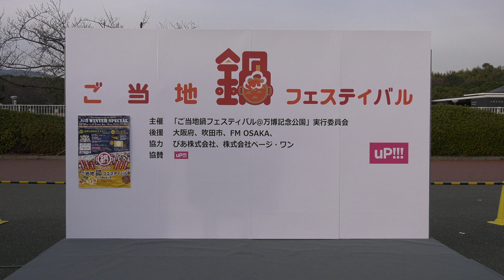ハンバーガールZ ご当地鍋フェスティバル ２部 ＠万博記念公園 2017/01/07 【4K60P】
ハンバーガー　アイドル
Panasonic AG-UX180
AG-MC200G